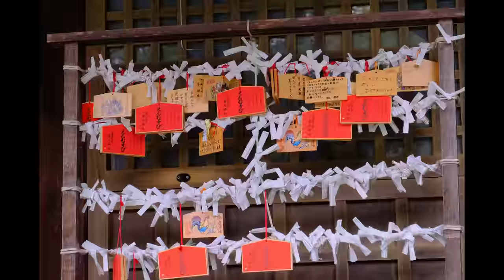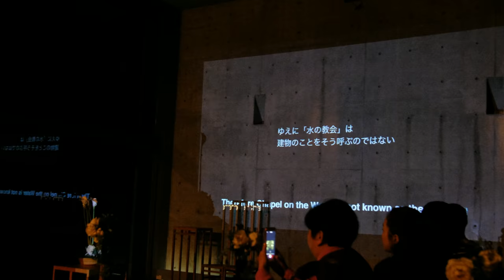Hokkaido Travel Film (Night View from Mount Hakodate) 🎶北海道 道央 道東 道南🎵 🇯🇵 Japan[4K][v2][99]🆎💪🎡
Hokkaido

  Night View from Mount Hakodate
  Chapel on the water
  Colorful Jellyfish

北海道 道央 道東 道南

  札幌 狸小路 大通公園
  小樽 熊牧場
  函館 百萬夜景 海洋公園
  TOMAMU 水之教堂
  硫磺山